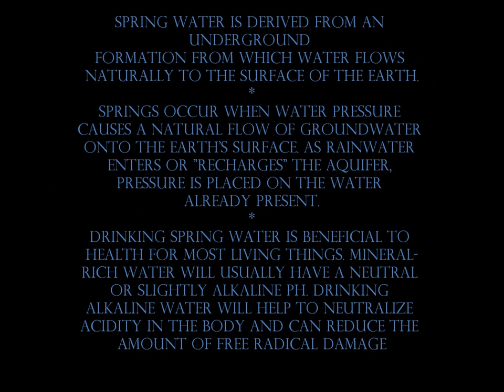How/Why do you live in a tent? Tour the tent with Kim & Dan!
How do you live in a tent? Why do you live in a tent?
Get answers and insight into our world of off-grid living and sustainable future! Join Kim aka realist nemophilist and Dan as we show you around our humble tent abode

Tiesta Tea
Camp Chef Kitchen –Cabela’s
Camp Chef Oven- Cabela’s
Batteries- Walmart
Battery Chargers-Walmart
Solar panel-Harbor Freight Tools
Heat activated fan- Walmart
Grow Light
Water jugs -Walmart
Inverter -Walmart
Generac generator 3250 watt -Generac
I’m sure we missed a few so just ask!